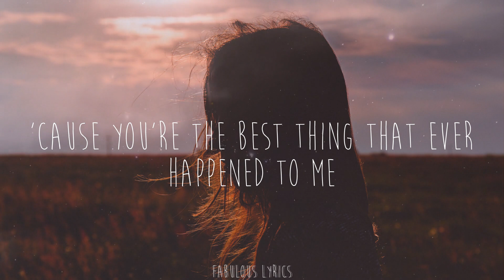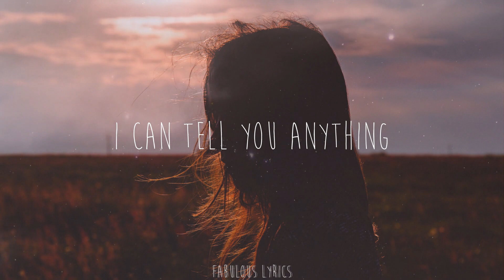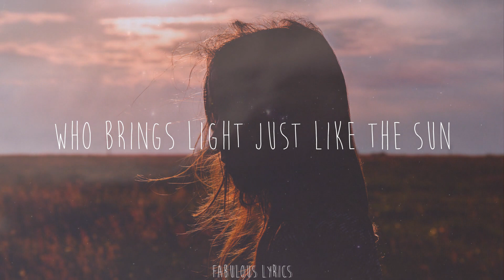Tom Walker - Just You and I (Lyrics)